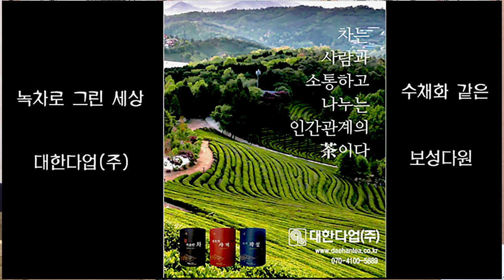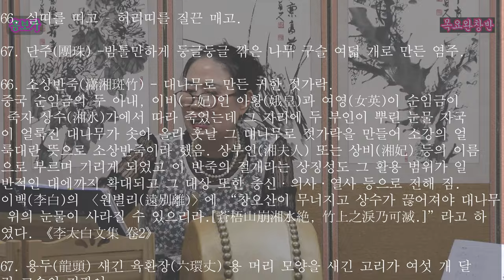중타령 흥보가 목요풍류당 보라사부 남궁성례-종로 낙원동 풍류당 010 8885 2232 국악기초반_직장인반_판소리_남도민요_가야금_해금_북장구_가무악_창작곡240620